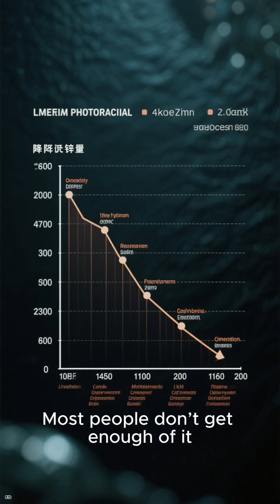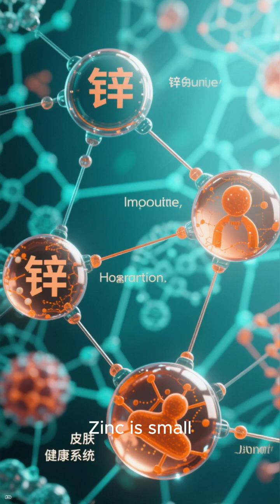Zinc: The Mineral You’re Probably Missing— Top 3 Benefits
Zinc is one of the most important minerals for your immune system, hormones, skin, and overall energy — yet most people don’t get enough!

In this video, I break down the top 3 science-backed health benefits of zinc, what happens when you’re low, and the easiest ways to get more zinc from everyday foods.

You’ll learn:
✔ How zinc boosts your immune system
✔ Why it’s essential for hormone balance
✔ How it reduces inflammation and improves healing
✔ The best natural food sources of zinc
✔ Simple ways to add more zinc to your daily diet

Best Foods High in Zinc:
– Pumpkin seeds
– Chickpeas & lentils
– Yogurt
– Eggs
– Shrimp
– Beef
– Cashews
– Oats

If you want simple, science-backed nutrition tips that actually make your life healthier…